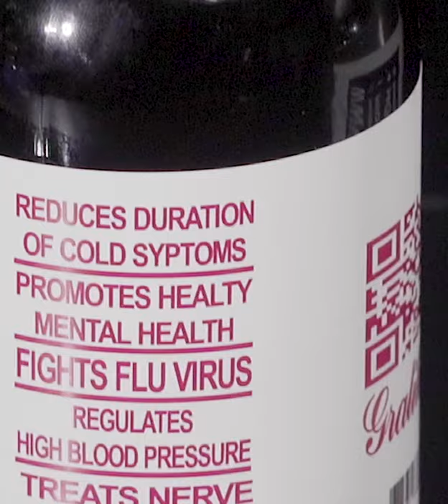Moon Jug Music Updates